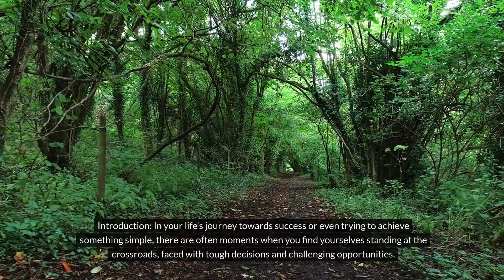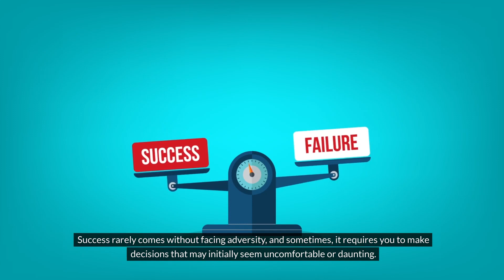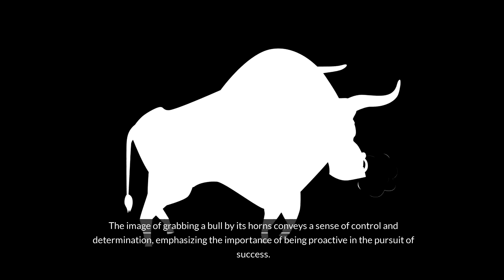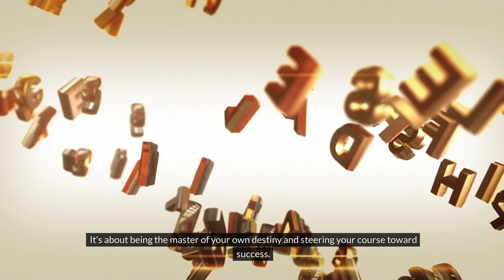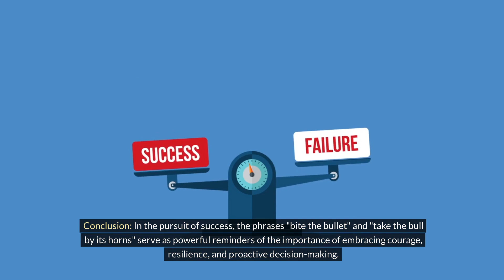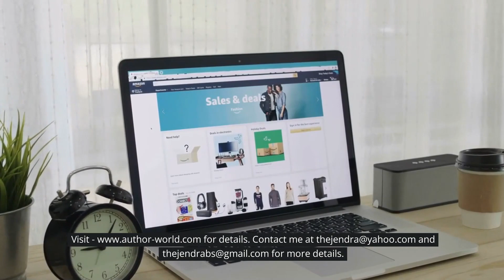Taking the Bull by its Horns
Join us in exploring the empowering concept of "biting the bullet" or "taking the bull by its horns" in our latest YouTube video. Discover valuable insights on leadership, decision-making, and courage as we delve into the art of facing challenges, overcoming obstacles, and seizing opportunities. Get motivated and empowered to embark on your journey of personal growth and success. Don't miss out on this insightful discussion!

~ 📺 - Learn how to Become an Author with my Self-Paced Video Course on Thinkific for just US$49.95. The link is below.

~ ✏ - Have you Written a Book and now seeking a Publisher? I can help you Self-Publish on Amazon, Apple, Kobo, B&N, and Google Play with my affordable Assisted Publishing Service starting from just US$350 to US$550/ for details.

~ 📗 - Buy my Mild and Wild Books in a Variety of Genres